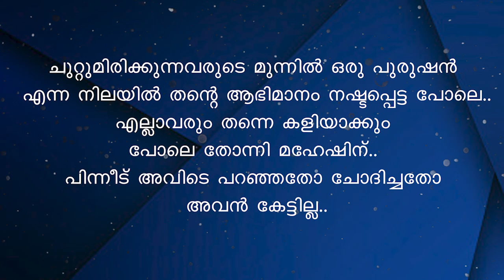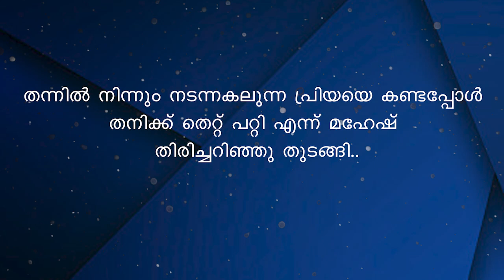എന്റെ ഭർത്താവിന് ലൈംഗികശേഷി ഇല്ല സർ.. ഞങ്ങളുടേത് പ്രണയ വിവാഹം ആയിരുന്നു | MALAYALAM STORY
Writer - Devamsi Deva
Voice - Gopika
Editing - Ajimsha